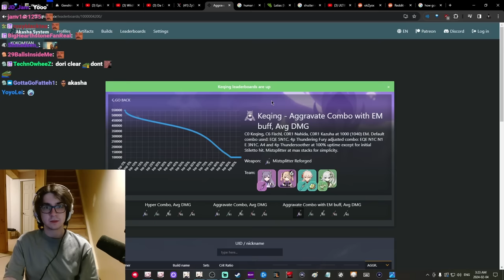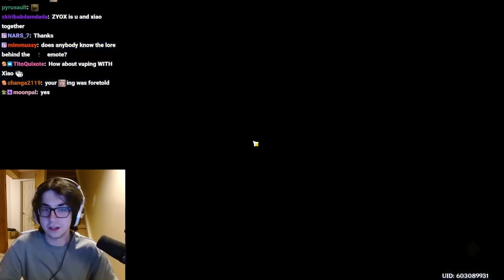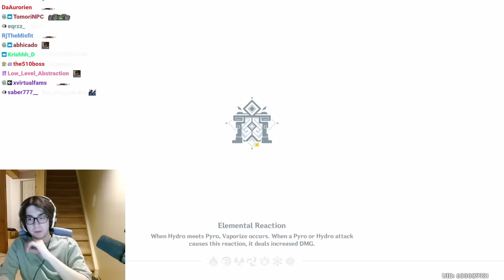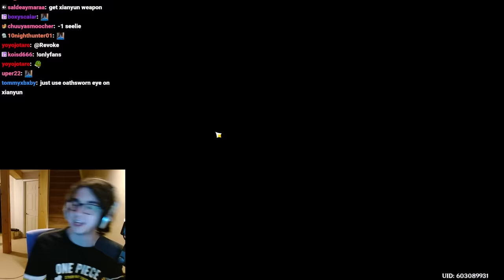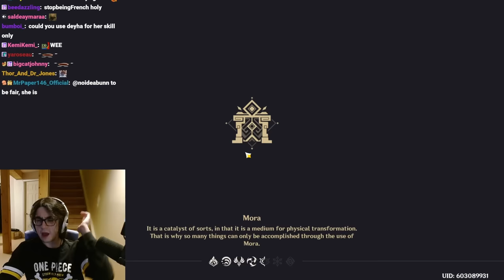Recent Zy0x 4.4 Spiral Abyss Clears - Who Let Him Cook?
00:00 “I am stupid“
00:11 Keqing + Xiao
05:44 Hyperbloom Xiao + Plunge Tao
10:03 Mtashed video idea
10:31 Yoimiya, Neu, Xiao plunge + Hyperbloom

genshinimpact zy0x xiao aboba clips honkaistarrail Please bear in mind that I DO NOT want to sabotage Zy0x in any way.

Every video I upload belongs to him. So if he contacts me, he may limit my videos however he wants.

I'm just a Zy0x enjoyer who wanted to try doing videos. Thank you for understanding.